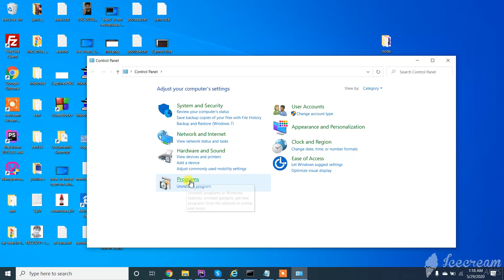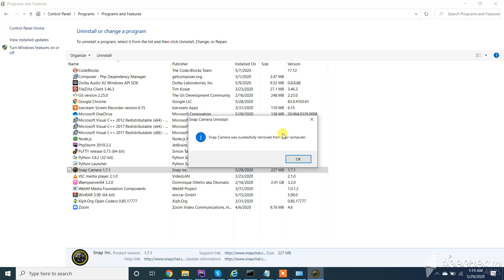how to uninstall snap camera windows 10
Hi, In this video, I will show you how to uninstall snap camera windows 10